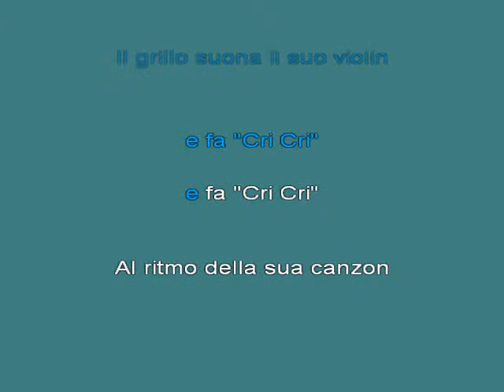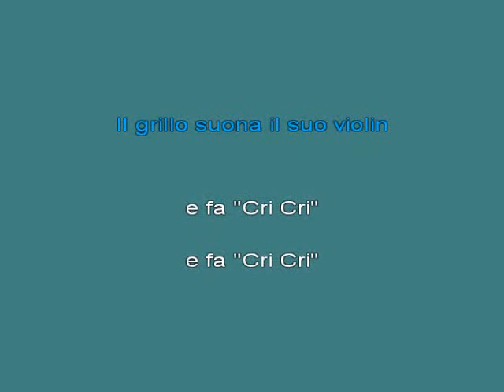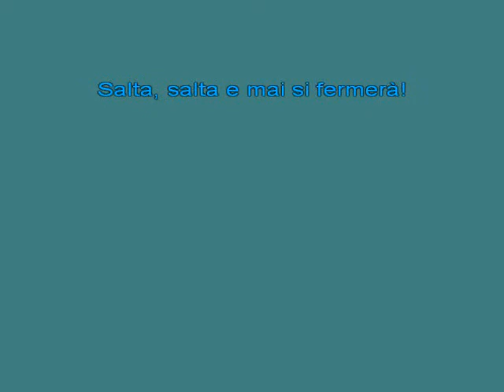Il Ballo della Pulce [karaoke]